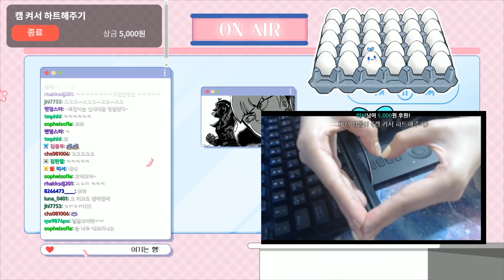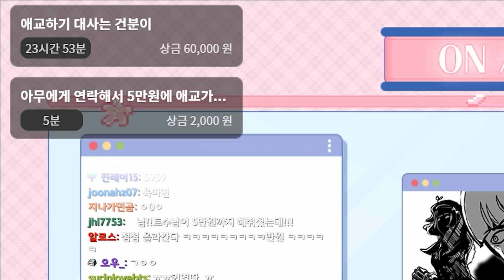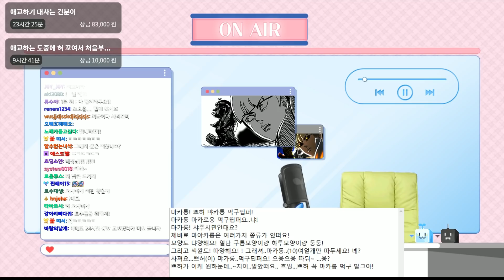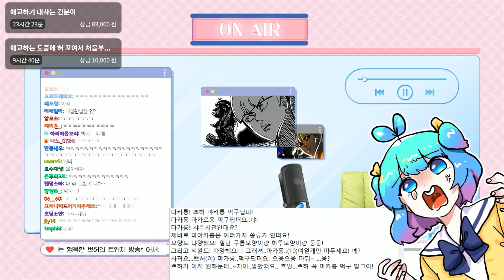미션!! "애교하기" .... 악마들아 8ㅁ8!!!ㅎㅎㅎ [PrettyHerb 쁘띠허브]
요번 영상은 트위치에서  미션걸려서 하게된 미션 영상입니다.